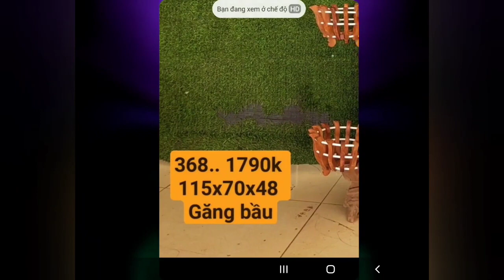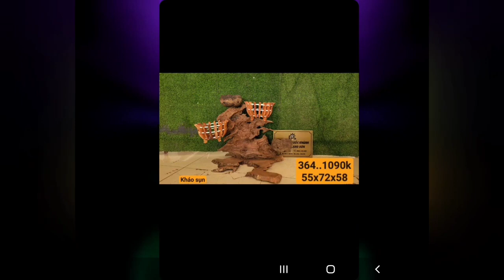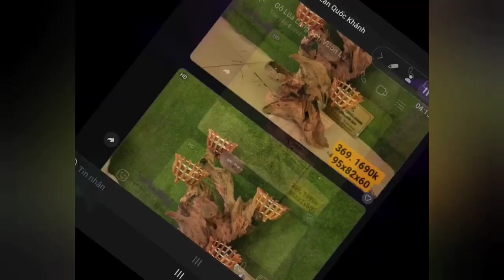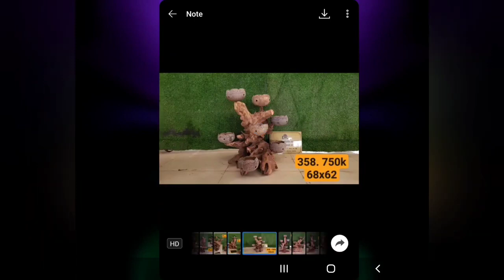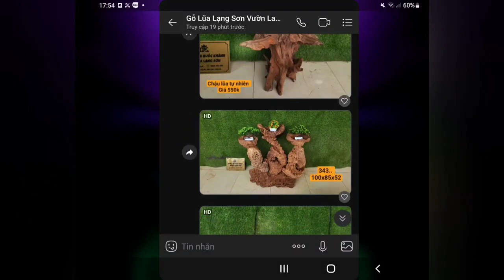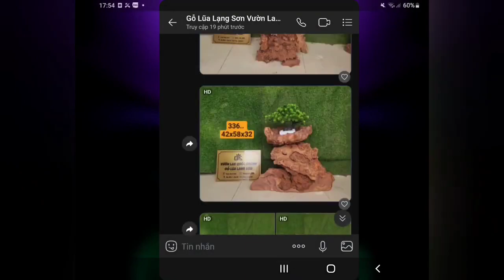15/6 GỖ LŨA TỰ NHIÊN, GỖ LŨA GHÉP LAN 0983.185.998 || HOÀNG THẢO KÈN - GỖ LŨA TỰ NHIÊN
Kênh HOÀNG THẢO KÈN - GỖ LŨA TỰ NHIÊN kính chào quý khách!
✔ Có rất nhiều loại hình nghệ thuật phong phú giúp cho gia chủ tài lộc. " Gỗ lũa nghệ thuật " không đơn giản chỉ là một thú vui dân gian mà nó còn là đồ gỗ phong thủy có nhiều ý nghĩa khác nhau.
✔ Vẻ đẹp của gỗ lũa tự nhiên không bao giờ lặp lại. Hình thù của nó là độc nhất vô nhị, không thể tìm thấy cái thứ hai. Điều này làm nên giá trị của gỗ lũa trên thị trường. Thiên nhiên tạo ra gỗ lũa là thổi vào nó một cuộc sống lâu dài, bất tận. Nét độc đáo không có phiên bản ấy làm cho nó thấm đẫm chất nghệ thuật.
✔ Đến với kênh GỖ LŨA TỰ NHIÊN các bạn sẽ được chiêm ngưỡng, thưởng thức và sưu tầm những tác phẩm lũa nghệ thuật của tự nhiên như vậy. Rất chân quý những tình cảm của các bạn dành cho kênh.
✔ Hãy cùng kết nối với GỖ LŨA TỰ NHIÊN để gắn kết và chia sẻ đam mê!
⚠️ ⚠️ ⚠️ Mọi SĐT và STK ngân hàng khác đều KHÔNG PHẢI của chủ kênh nhé!